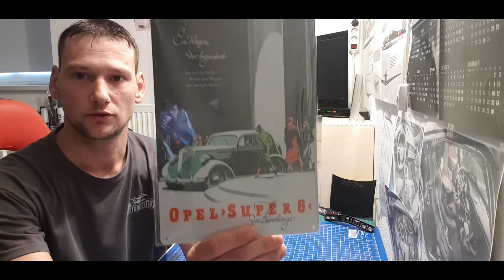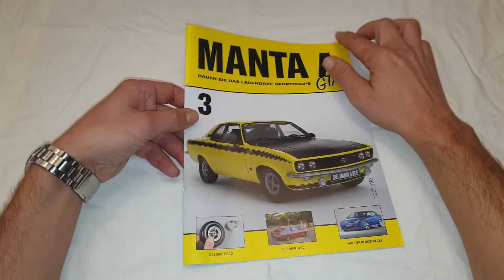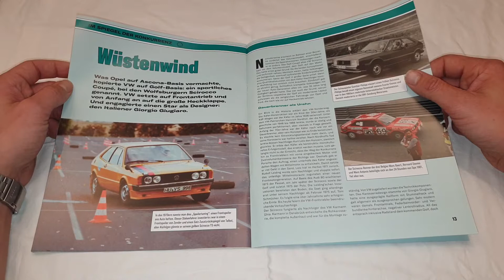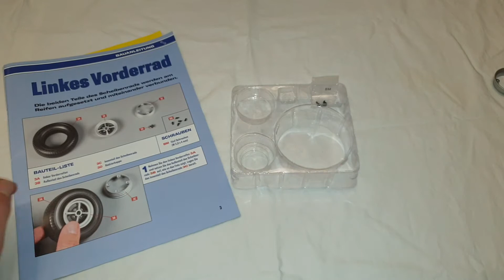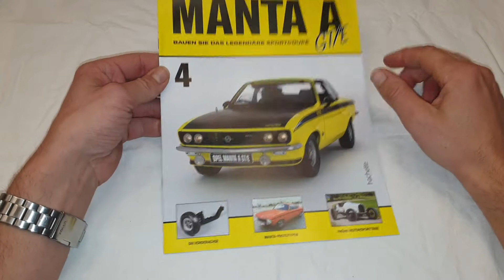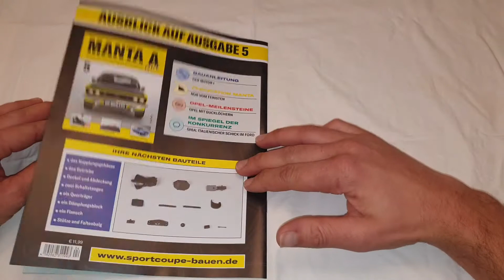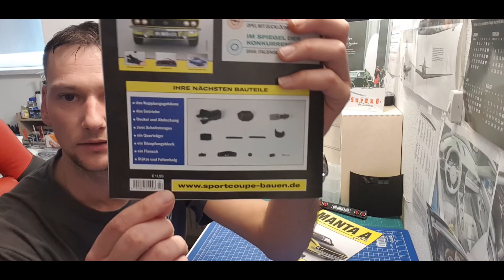Bau den Opel Manta A GT/E Hachette Teil 3 und 4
in diesem teil werde ich das linke Vorderrad und den Achsschenkel verbauen

Diese Sachen benutze ich:

Masking Tape

Tamiya Kleber

Kompressor

Seitenschneider

Pinsel

Pinzetten